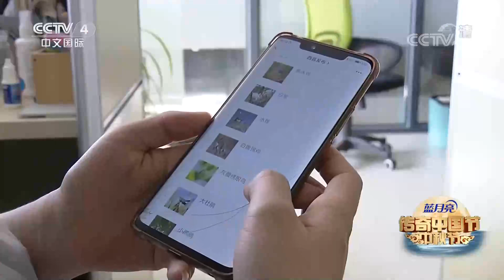[2021传奇中国节中秋]传奇中国节·中秋 “鸟人”与鸟的故事|CCTV中文国际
传奇中国节·中秋：“鸟人”与鸟的故事。
《传奇中国节》连续多年对春节、清明、端午、中秋等中华传统节日进行全球多点直播，向全球观众传播中华文化的博大精深及其对世界的影响。